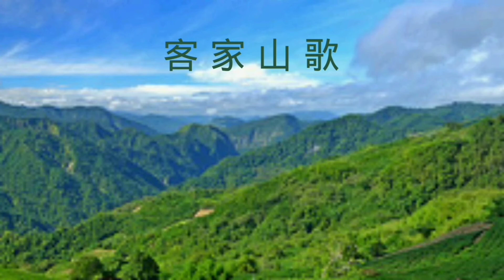HAKKA SAN KO Bag.2 || HAKKA SHAN GE Part 2